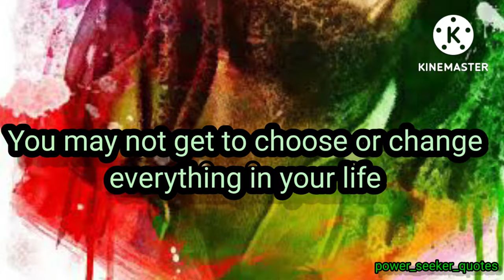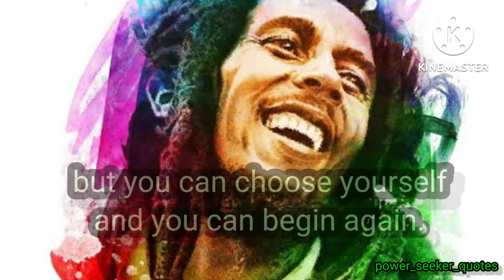motivationalquotes quotesaboutlife quote powerseekerquotes bobmarley